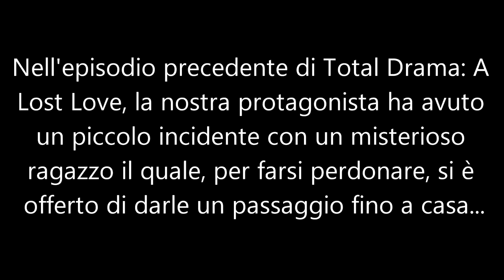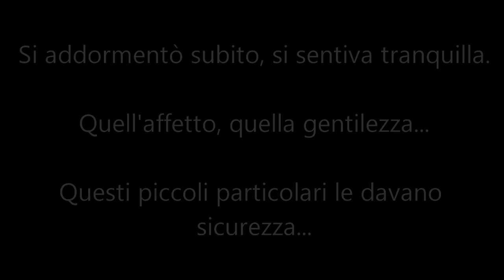Total Drama | A Lost Love ☠ 2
|||LEGGIMI!!!|||________________________

Niente spoiler in descrizione, l'avevo detto xD

Gente, avete visto i primi due episodi della nuova stagione di ATR? Che ne pensate? :)
Cmq, non so se sono ancora in tempo ma vorrei augurare un "In bocca al lupo" a tutti coloro che in questi giorni dovranno sostenere l'esame, sia delle medie che delle superiori; quest'anno c'è un sacco di gente: WolfMurderess, kishinpain, GwencanGreed, francesca dxclove e perfino Favij O.O  E anche tutti gli altri. Quindi ragazzi, in bocca al lupo da parte mia! :)
Ora, tornando a voi iscritti, sto già preparando i video da caricare per quando andrò in vacanza e non potrò usare il pc: ora ditemi che non vi voglio bene! :')